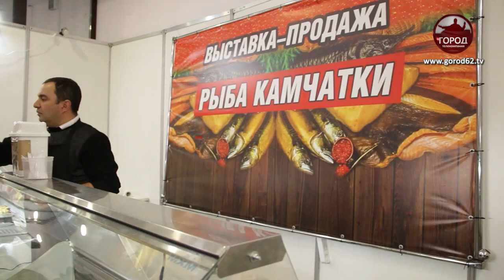ДЕЛИКАТЕСЫ С КАМЧАТКИ